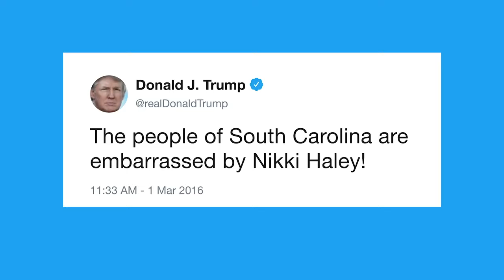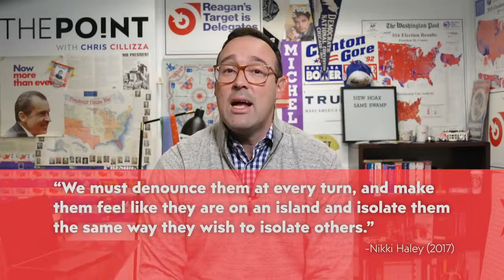President Trump and Nikki Haley's complicated relationship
Newslinktv.com News Links T.V Political TV Channel Posting all current News Daily 24/7 365 Days From all major News Networks Cable News CNN FOX MSNBC Cspan Whitehouse Press Conference International News Elections Television Coverage Trump Press Conference  South American Venezuela Nicaragua Central America Cuba the United States Senate, Congress  Judicial Democratic Party Republican Party 2020 Candidates Elections Results Political Scandals Anderson Cooper Hannity Tucker Carlson  A.O.C Bernie Sanders Cumo NYC Bloomberg Grand Jurys CNBC Federal Reserve  Miami politics Fraud  Supreme Court  Senate Hearings   Russia President Trump and Nikki Haley's complicated relationship